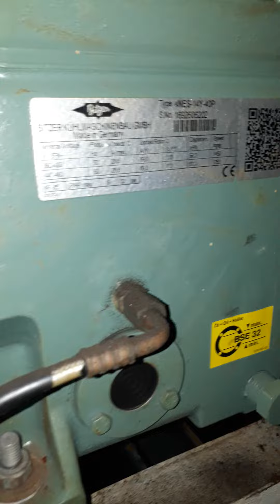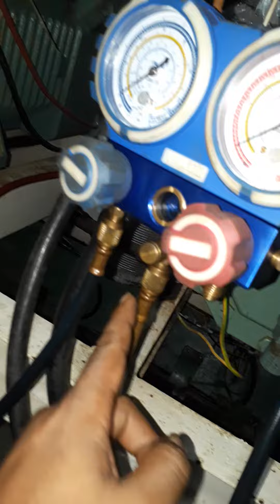Cara mengisi oil compresor bitzer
Maaf baru tahap belajar jadi youtuber